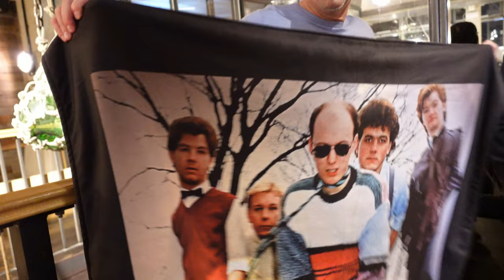Mark is 60! Party in London, October 2022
Highlights from Mark "Clem" Clemmit's 60th birthday celebrations at The Sail Loft, Greenwich, London. A wonderful night for a dear old friend.